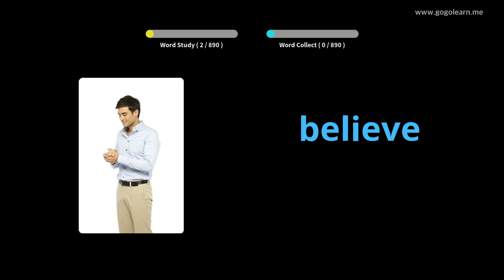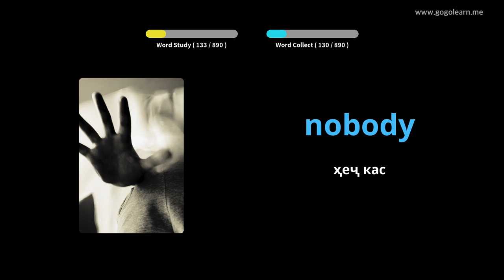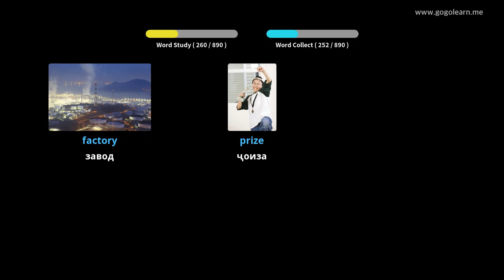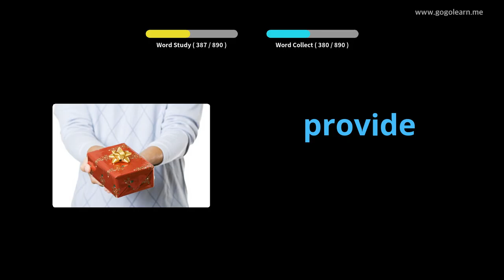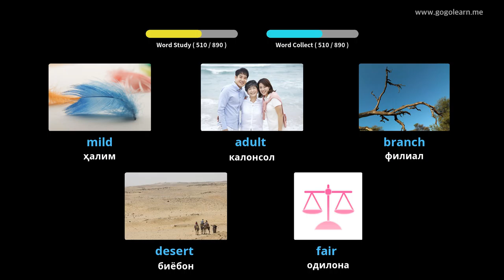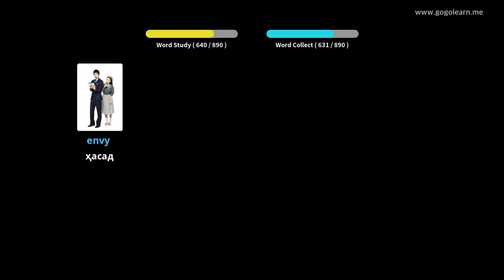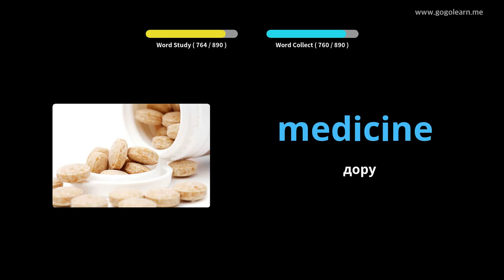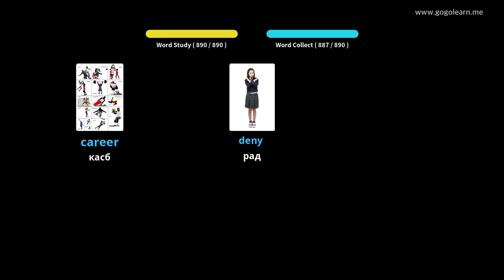Мактаби миёнаи луғатии забони англисӣ |Golearn